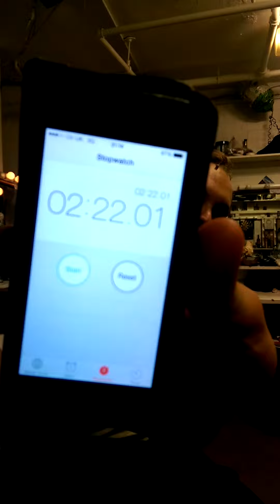LDS attempts the 3 Cracker Challenge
New Challenge set by the boys of dressing room 14 challenging the company at Les Mis to see how quickly they could eat 3 Jacobs Cream Crackers